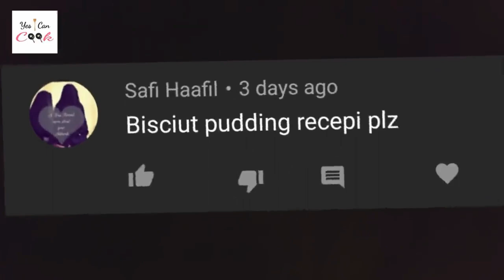Pizza Pinwheel & Biscuit Pudding